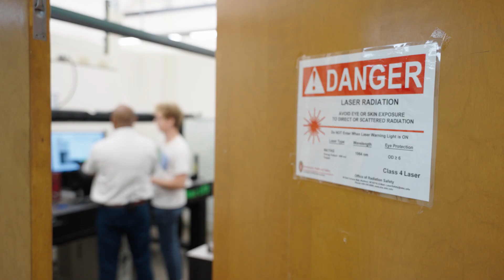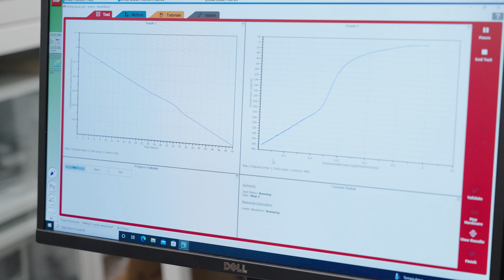Professor Ramathasan Thevamaran, Mechanical Engineering, University of Wisconsin-Madison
Video by Jeremy Nichols, Poppyseed Video Productions